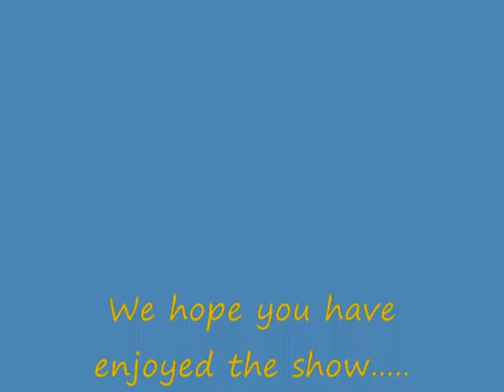Old Leamingtonians Extra XV (73) vs Southam 2nds (7) PART2